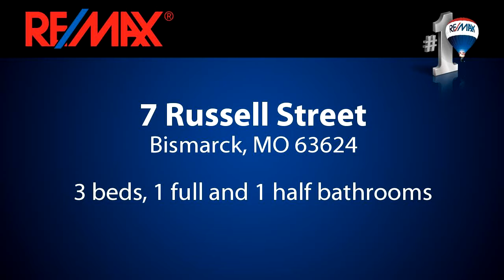Homes for sale - 7 Russell Street, Bismarck, MO 63624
NEW PRICE, NEW PAINT, NEW LOOK! Tidy 3 bdrm, 2 bath ranch with main level laundry, HARDWOOD floors, glowing oak cabinets, spacious family room & covered patio, attached garage. UPDATED home with NEWER ROOF on level, DOUBLE LOT, fenced play area, located in well kept area of homes.

Bedrooms: 3
Bathrooms: 1 full and 1 half bathrooms
Square Feet: 1344
Price: $78,900

11/10/2015 07:47:02 am

Last modified: